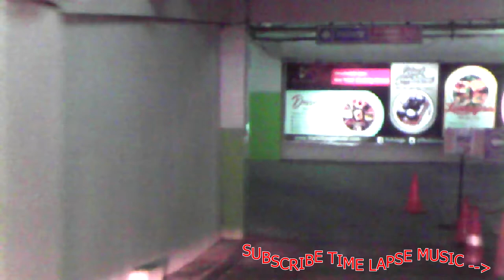STREET VIEW TO JOGYA CITY MALL TOYOTA CALYA